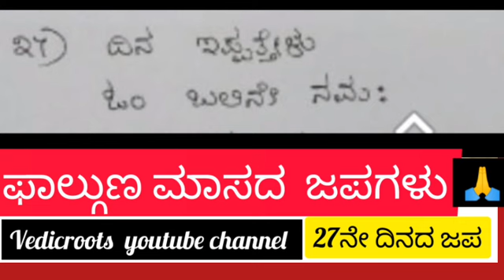27.Phalguna Month Japa Collections ll ಫಾಲ್ಗುಣ ಮಾಸದ 30 ದಿನಗಳಿಗೆ 30 ಜಪಗಳು